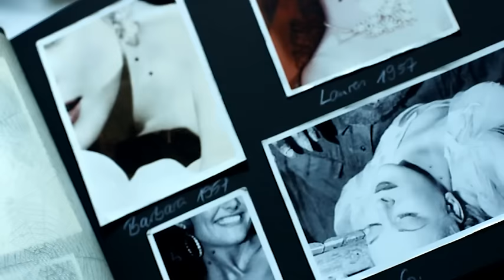Bloodhound Gang - Altogether Ooky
Filmed in Berlin, Germany.